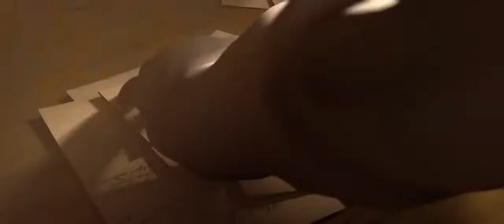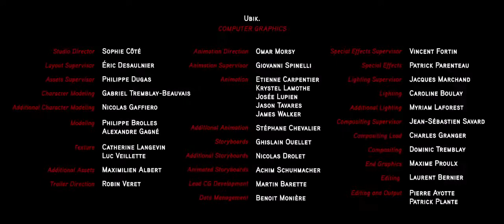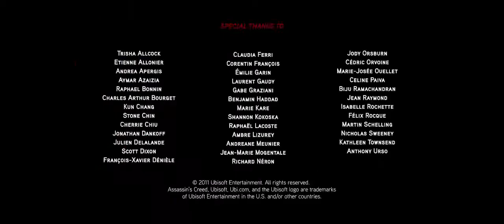Assassin's Creed: Embers - Full Movie in HD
Assassin's Creed: Embers is a 2011 Canadian animated short film created by UbiWorkshop, based on the Assassin's Creed video game franchise.

Revealed by Ubisoft on 6 June 2011, the film was released on 15 November 2011, alongside several special editions of Assassin's Creed: Revelations. The short film is available in 15 languages, either through voice dub or subtitles.

This short film was created and produced by Ubiworkshop and was completely developed internally at Ubisoft Montreal. To produce the film, Ubiworkshop worked with two other teams: Ubik, and a team from the Technology Group.

Directed by Laurent Bernier and Ghislain Ouellet
Written by Darby McDevitt

It serves as a conclusion to the story of Ezio Auditore da Firenze, the protagonist of Assassin's Creed II, Brotherhood, and Revelations, who has also featured in several other works.

Taking place in 1524, twelve years after the events of Revelations, the short film depicts an elderly Ezio living a peaceful life with his family in rural Tuscany after retiring from the Assassin Order, until the appearance of a mysterious Assassin threatens to put his family in danger.

The plot and story of the short film are In 1524, twelve years after finding Altaïr's secret library, Ezio Auditore da Firenze has retired from the Assassin Order and is living a peaceful life in the Tuscan countryside with his wife Sofia and his children Flavia and Marcello while writing his memoirs. One day, a stranger appears, a Chinese female Assassin named Shao Jun, who came to Ezio to seek knowledge of his life as an Assassin. Although Ezio prefers that Jun not stay, due to his desire to leave his days as an Assassin behind, Sofia allows her to stay for the night. The next day, Ezio catches Jun reading his memoirs and bids her to leave, but relents after she asks him about what it means to be an Assassin.

While on a trip to Florence, Ezio tells Jun his story of how his father and brothers were executed in the town square, forcing him to become an Assassin, and how such a life only brings suffering. As they leave, they are attacked by a stranger, who appears to be of Asian origin as well. After killing him, Jun reveals that she is a former concubine, now on the run from servants of the Chinese Zhengde Emperor, and explains how her former master rescued her from his influence. Returning home, Ezio tells Sofia and his children to leave, knowing that others would come. He then teaches Jun the key to liberating her people from the Emperor's influence. Later that night, Ezio's villa is attacked by more of Jun's enemies. Ezio and Jun manage to kill them all, although the fight exhausts Ezio. The next morning, Ezio hands Jun a small box and tells her it may come to use one day, but only if "you lose your way". He then sends her away as two riders arrive at the villa.

Sometime later, Ezio journeys to Florence with Sofia and Flavia, despite suffering from heart problems. While resting on a bench, a young man with a scar on his face approaches Ezio and berates the women of Florence, reminding Ezio of his younger self. After telling Ezio to get some rest, the man leaves, just as Ezio suffers from a heart attack and dies in view of his family. The film ends as a final letter from Ezio to Sofia is read, saying that of all the things that kept him going throughout life, love for the world and people around him was the strongest of them all.

Embers were subsequently released in DVD format with several special editions of Assassin's Creed: Revelations, which was released on 15 November 2011. The movie could also be obtained by purchasing Assassin's Creed: Recollection.

Voice cast of Assassin's Creed: Embers
Roger Craig Smith as Ezio Auditore da Firenze
Angela Galuppo as Shao Jun and Flavia Auditore
Anna Tuveri as Sofia Sartor
Peter Arpesella as young Italian man

/* SOCIAL MEDIA */

ALL RIGHTS TO UBISOFT.
MUSIC RIGHTS TO UBISOFT.